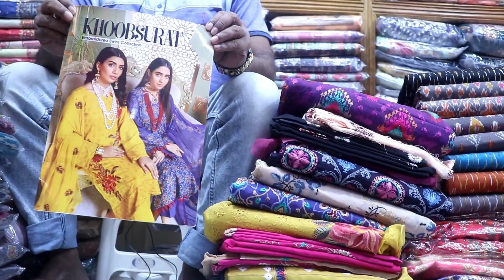Khoobsurat Embroidery swiss Voile 2021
Shop Address:
2/65, Eastern Mollika Shopping Complex